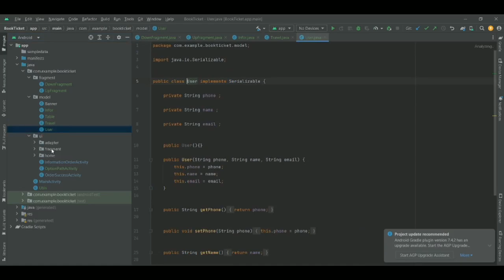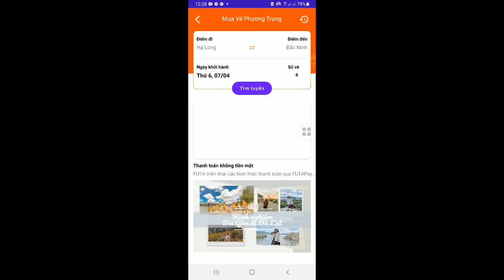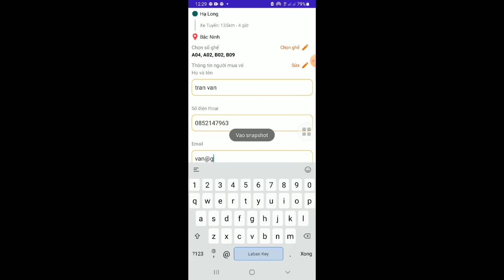Codeđồán.com tặng code Android studio - Quản lý booking vé xe bus csdl firebase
Sàn giao dịch chia sẻ mã nguồn hàng đầu cho lập trình viên
✅✅✅Để có thể tải được Source code: hãy tuân thủ các bước sau đây để nhận ưu đãi dành cho khách hàng đã mua code tại codedoan.com

Bước 1: Mua bất kỳ mã nguồn nào với đơn hàng trên 100k.

Bước 2: Đăng ký ủng hộ kênh YouTube của codedoan.com. Link tại đây